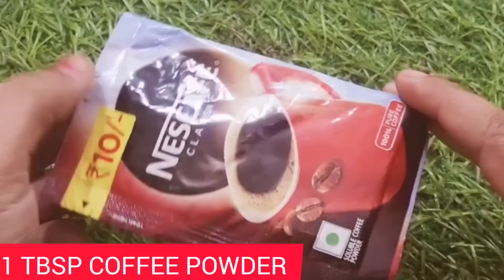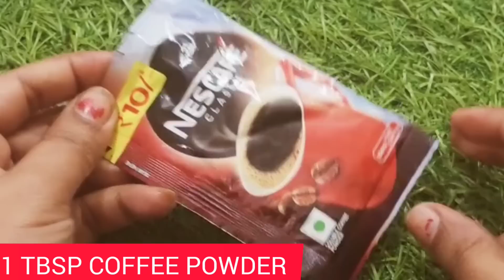Apply ALOE VERA Every NIGHT & Get Fair,Glowing Skin Crystal Clear Spotless Skin - Remove Dark Spots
Apply ALOE VERA GEL every night & fair glowing skin Crystal Clear Skin - Remove Dark Spots

Hello friends aaj main aapko aloevera gora home ke tarike bataungi Aloe Vera me Aisa kya milakar lagaye jisse chehre bahut hi gora chamakdaar ko jayega,ALOE VERA Se chehre ko gora chamakdaar kaise banaye, gora hone ka ek bahut hi asaan tarike hai ye.

फेशियल से भी अच्चा गोरा निखार पायें इस फ़ेस पैक से/full body whitening pack

तुरंत गोरा निखार पाना है तो ये फ़ेस पैक लगाएँ

 एलोवेरा में बस ये मिलाकर लगालो चेहरा इतना गोरा टाइट चमकदार दाग धब्बे झुरियां झाईयां जड से खतम

रात में 5 मिनट aloevera इस तरीके से लगालो सुबह तक चेहरा इतना गोरा बेदाग हो जाएगा

रात मे 5 मिनट ALOE VERA इस तरीके से लगालो/ सुबह चेहरा इतना और बेदाग हो जाएगा कि आपके होश उड जाये

एलोवेरा से इतना गोरा/एलोवेरा में ये मिलाकर चेहरा बहुत ही गोरा चमकदार हो जाएगा

skin whitening, gora hone ke upay,gora hone ke tarike

रात में 5 मिनट Aloe Vera इस तरीके से लगालो / सुबह चेहरा इतना गोरा और बेदाग हो जाएगा कि आपके होश उड़ जाये

एलोवेरा से इतना गोरा/ एलोवेरा में ये मिलाकर लगालो चेहरा बहुत ही गोरा चमकदार हो जाएगा

skin whitening,gora hone ke upay,gora hone ka tarika,एलोवेरा में ये 2 चीज़ें मिलाकर लगाली तो चेहरा इतना गोरा चमकदार पाओगे,how to get fair skin,gora hone ke tarike,fair skin,रात में 5 मिनट Aloe Vera ऐसे लगालो चेहरे को गोरा टाइट करके dark spots दूर कर देगा,Aloe Vera चेहरे को 1 ही बार में गोरा बना देगा,रात में Aloe Vera में यह मिलाके लगालो चेहरे से सारे दाग धब्बे दूर होकर दूध जैसा गोरा बना देगा,रोज सुबह 5 min Aloe vera इस तरह लगालो चेहरे पर इतना ग्लो आएगा की पार्लर को भूल जाओगे

cover topic

checkout my orher videos